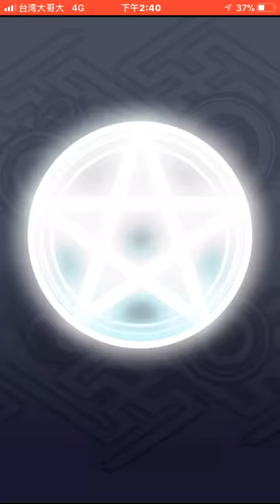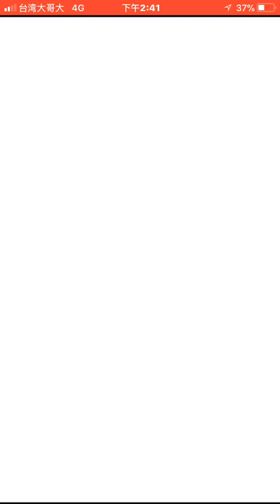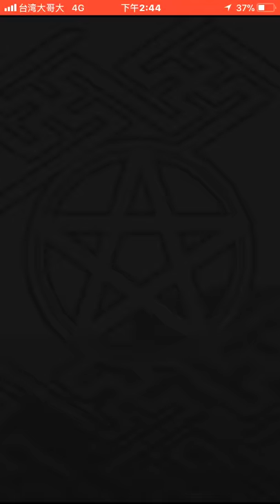奶好大的妖怪《妖怪百姬》手機遊戲玩法與攻略教學!